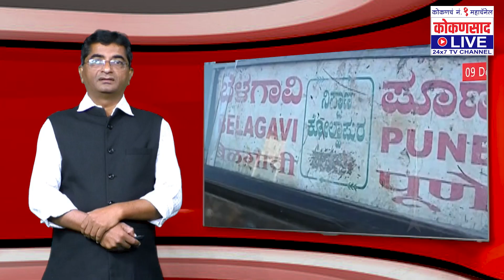आताच्या घडीच्या TOP 5 NEWS | 09.12. 2022 | Kokansad LIVE